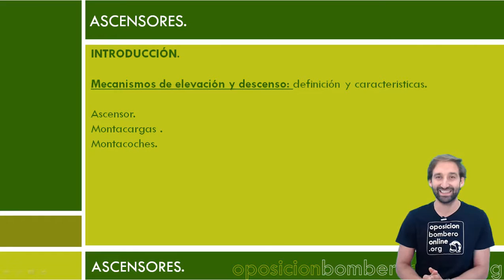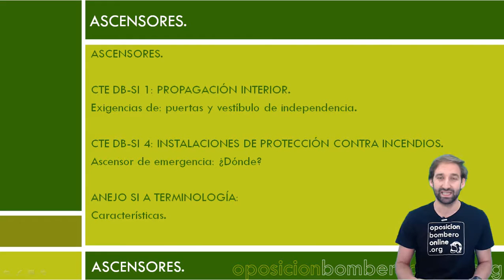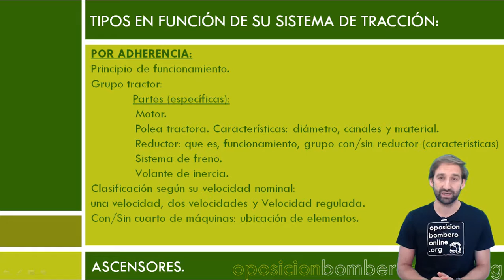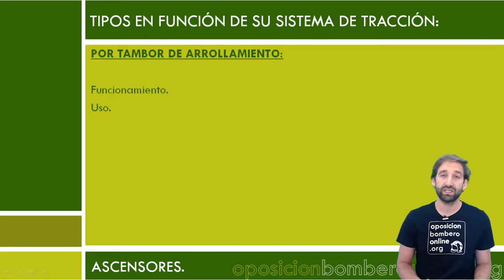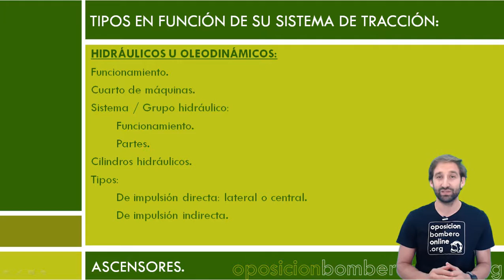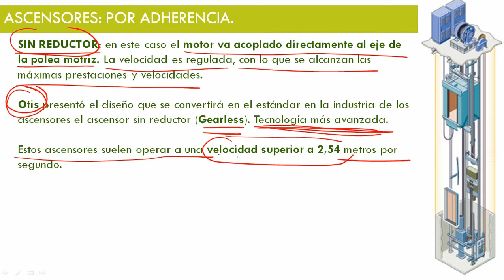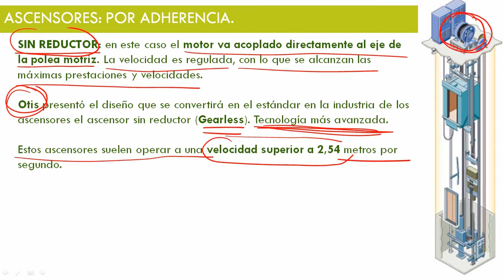ASCENSORES SIN REDUCTOR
Bibliografía consultada:

Documentación e imágenes de por Juan Luis Santana Montesdeoca.

 Ascensores.
Servicio de bomberos del Ayuntamiento de Valencia.

Curso de Formación de Ascensores.
MP.

Curso de rescate de pasajeros.
OTIS.

Real Decreto 314/2006, de 17 de marzo, por el que se aprueba el Código Técnico de la Edificación.

Código Técnico de la Edificación.
Documento Básico SI Seguridad en caso de incendio.

Bombero.

Sesión 52: ASCENSORES POR ADHERENCIA, POR ARROLLAMIENTO Y HIDRÁULICOS.

Temática de la clase:

MECANISMOS DE ELEVACIÓN Y DESCENSO: definición y caracteristicas.
Ascensor.

Montacargas .

Montacoches.

ASCENSORES Y ASCENSORES DE EMERGENCIA SEGÚN EL CÓDIGO TÉCNICOS DE LA EDIFICACIÓN.
CTE DB-SI 1: PROPAGACIÓN INTERIOR.

Exigencias de: puertas y vestíbulo de independencia.

CTE DB-SI 4: INSTALACIONES DE PROTECCIÓN CONTRA INCENDIOS.

Ascensor de emergencia: ¿Dónde?

ANEJO SI A TERMINOLOGÍA:

Características.

TIPOS EN FUNCIÓN DE SU SISTEMA DE TRACCIÓN:
POR ADHERENCIA:

Principio de funcionamiento.

Grupo tractor:

Partes (específicas):

Motor.

Polea tractora. Características: diámetro, canales y material.

Reductor: que es, funcionamiento, grupo con/sin reductor (características)

Sistema de freno.

Volante de inercia.

Clasificación según su velocidad nominal:

una velocidad, dos velocidades y Velocidad regulada.

Con/Sin cuarto de máquinas: ubicación de elementos.

POR TAMBOR DE ARROLLAMIENTO:

Funcionamiento.

Uso.

HIDRÁULICOS U OLEODINÁMICOS:

Funcionamiento.

Cuarto de máquinas.

Sistema / Grupo hidráulico:

Funcionamiento.

Partes.

Cilindros hidráulicos.

Tipos:

De impulsión directa: lateral o central.

De impulsión indirecta.

+ ARCHIVOS ADJUNTOS:

Temario PDF de los temas tratados en la clase.

Temario en MP3.

Clase en MP3.

Test de Específico en PDF de los temas tratados en la clase: 25 preguntas.

Test de Específico INTERACTIVO de los temas tratados en la clase: 25 preguntas. (NOVEDAD)